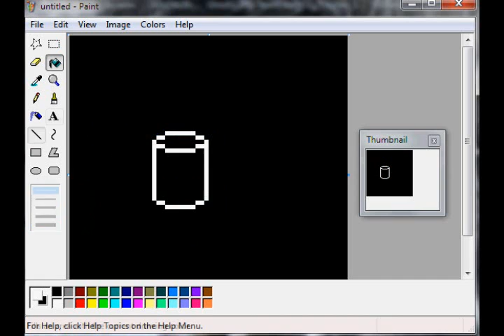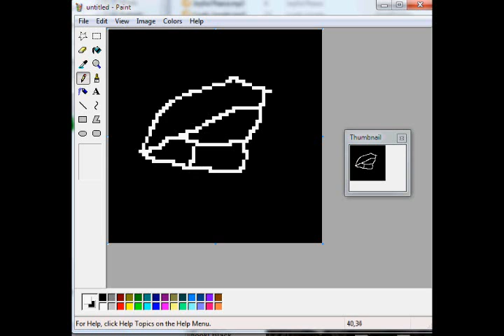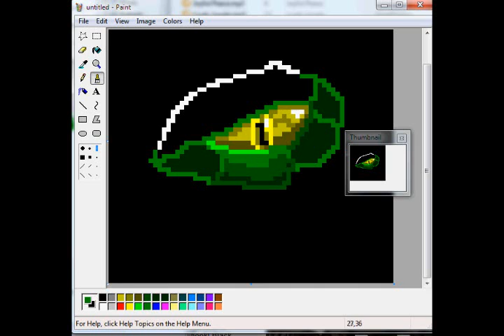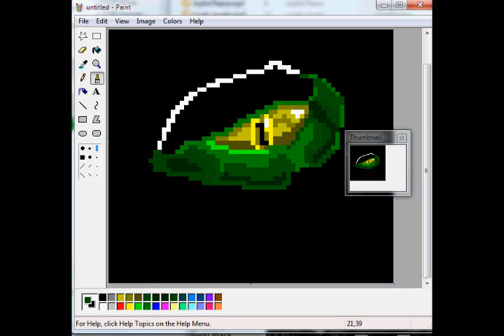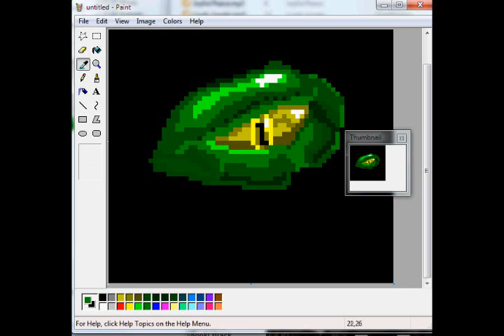Pixel Arting! - Soda & Snake Eye Closeup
Simple pixel art done under 10 minutes!
I know not of any pixel art tools so I use paint.